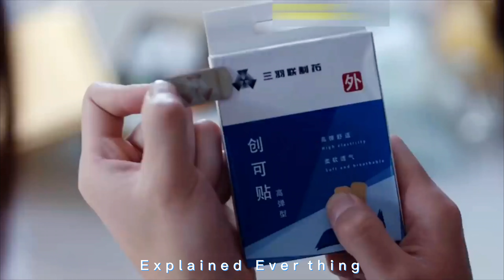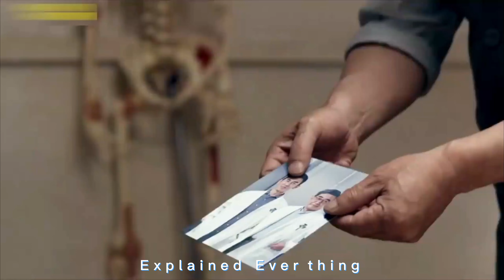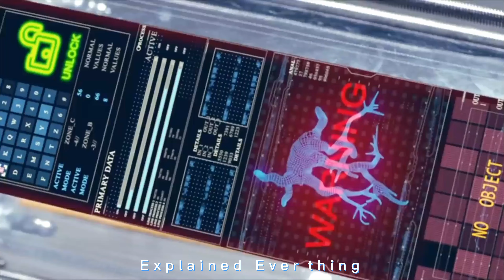The war of Werewolf (2021) film explained | Explaied Everything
Werewolf War is a 2021 Chinese science fiction action horror film about a young man descended from a tribe of werewolves. Also known as The War of Werewolf. Directed by Tao Yun and starring Zijian Wu, Xuanxuan and Amano. Plot: The story takes place in the earth star in the Large Magellanic Cloud.